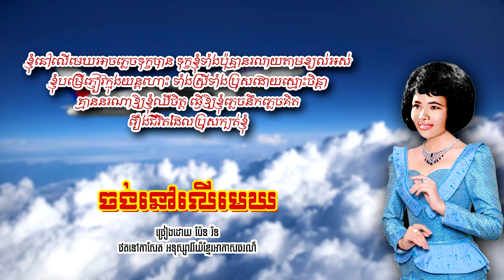ចង់នៅលើមេឃ​ - ប៉ែន រ៉ន | Pen Ran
បទៈ ចង់នៅលើមេឃ
- ច្រៀងដោយ ប៉ែន រ៉ន
- បទភ្លេង និងទំនុកច្រៀង វ៉ោយ ហូរ
- ដឹកនាំភ្លេងប្រគំ​ ហាស់ សាឡន
- ថតនៅកាសែត អនុស្សាវរីយ៍ខ្មែរអាកាសចរណ៍

- Chantee Par: PEN RAN
- Musique ET Paroles De: VOY HO
- Chef Orchestre De: HAS SALN
- Cassette: Anusavry Khmer Akasachor
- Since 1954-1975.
- Image Khmer old singer: PEN RAN
- Images source: Public domain in google safety image